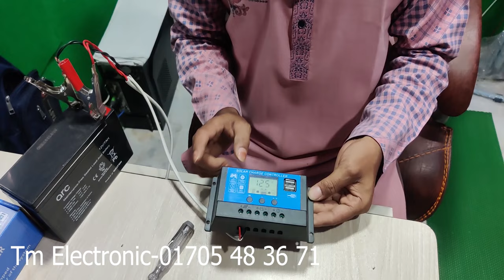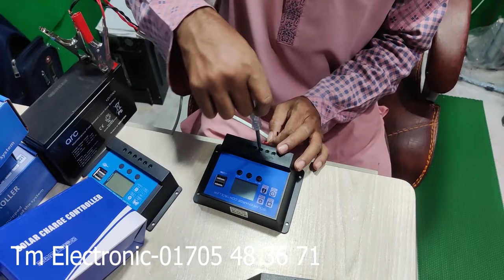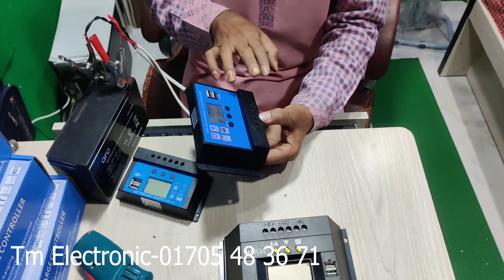Solar Con all